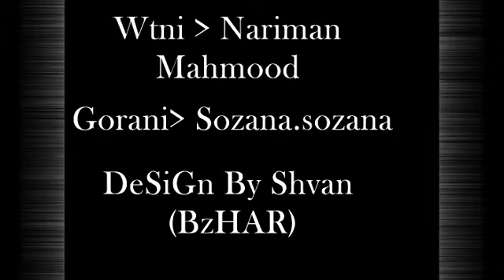Nariman Mahmod Sozana Sozana 2002 Album خۆشترین گۆرانی (سۆزانە سۆزانە)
بەخێر بێن بۆ چەنالی 🔹️Shavn Bzhar 🔹️
🔹️سەبسکرایب بکەن تا بینەری نوێترین ڤیدیۆ و گۆرانی بن
🔹️لایک و کۆمێنت لەبیر مەکەن سوپاس بۆ هاوکاریتان
مافی بەرهەمەکان پارێزراوە  بۆ چەنالی @shvanbzhar
⚠️تکایە دوور بە لە کۆپی-ڕایت کردن و بە ئەلبوم کردن⚠️